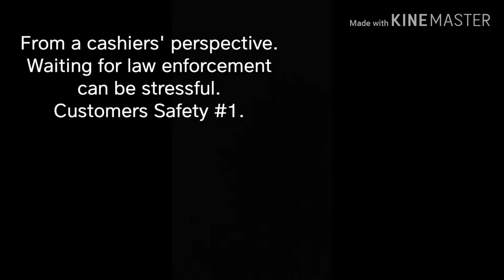Safety First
6/2019
This summer this couple had to have  Paramedics called due to slurred speech and such. They were asked questions.( all were answered correctly ). So they were asked to leave for their safety.